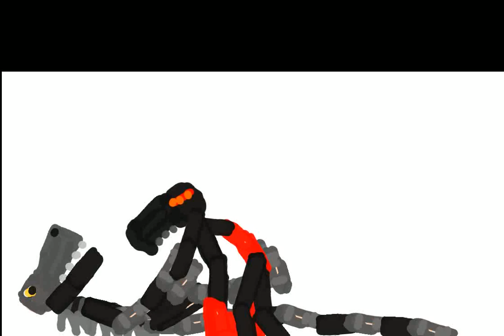conhecedo nossos aus